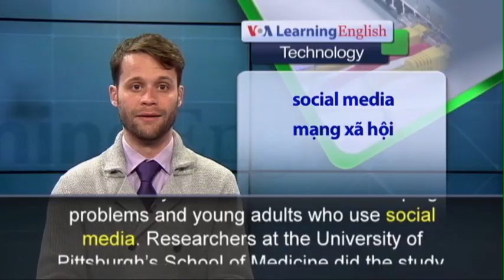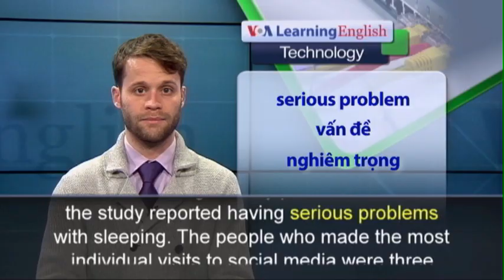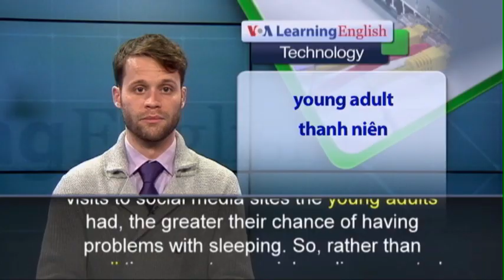Phát âm chuẩn - Anh ngữ đặc biệt: Social Media and Sleep (VOA)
A new study shows a link between sleeping problems and young adults who use social media. Researchers at the University of Pittsburgh’s School of Medicine did the study. Jessica Levenson led the team. The researchers questioned 1,800 adults from 19 to 32 years old. The team asked how much and how often they used social media sites like Facebook, YouTube, Twitter, Instagram, Snapchat, and LinkedIn. On average, members of the study group used social media sites 61 minutes a day. They also visited social media accounts 30 times a week, on average. Thirty percent of those in the study reported having serious problems with sleeping. The people who made the most individual visits to social media were three times more likely to have sleep problems. Those who spent the most time on social media were two times as likely to have difficulty sleeping. Levenson says the more visits to social media sites the young adults had, the greater their chance of having problems with sleeping. So, rather than overall time spent on social media, repeated visits might be more harmful to sleep. Brian Primack is the assistant vice chancellor for health and society of the medical school’s Health Sciences department. He says more study is needed to learn if social media use increases sleep problems or if sleep problems increase social media use. The study was published in the online journal Preventative Medicine.